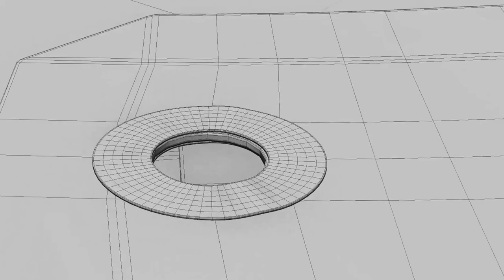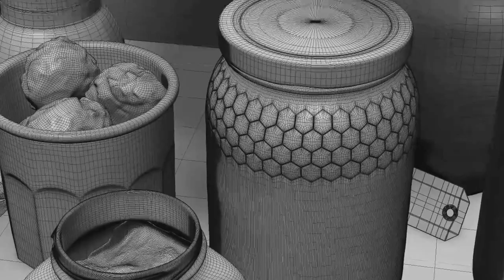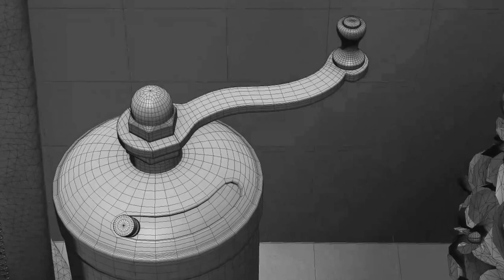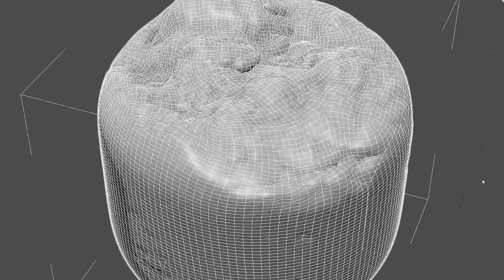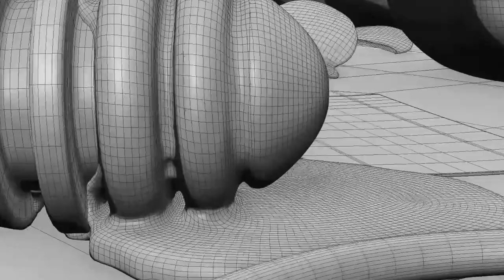StillLifeWalkthru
Viewport walk-through of the "Still Life with Honey" 3ds Max scene